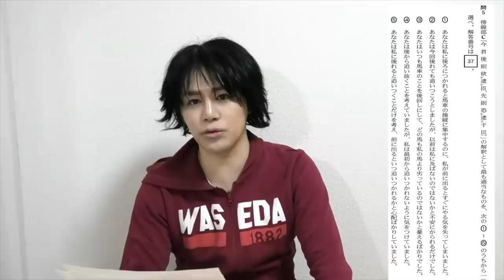共通テスト国語【激ムズ古文・易しい漢文編】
共通テストの最難古文を詳細解説！漢文は簡単！

共通テスト英語リーディング世界最速講評【激ムズ！照らし合わせ・推測がカギ】

共通テスト数学2B講評【簡単！基礎！】
youtu.be/awRdDYvCPMs